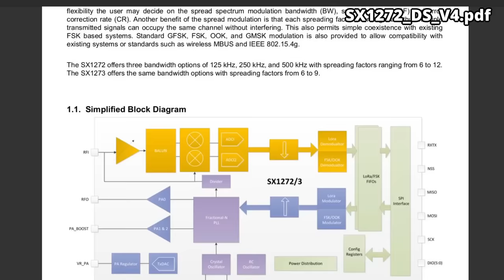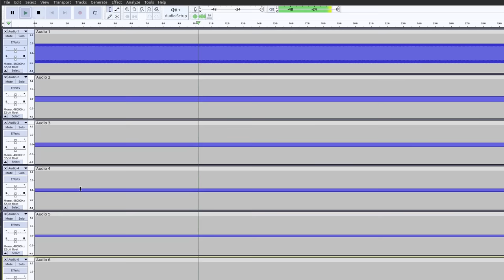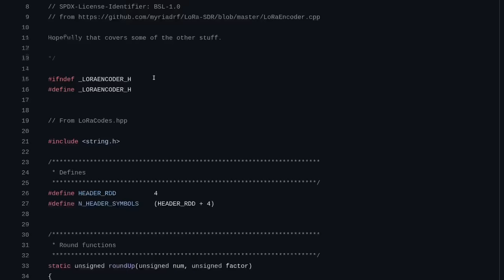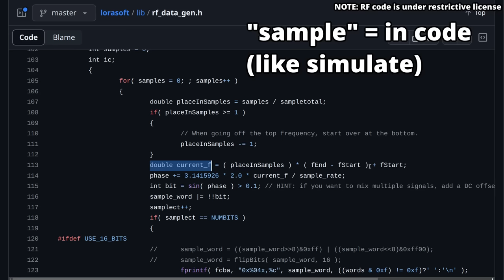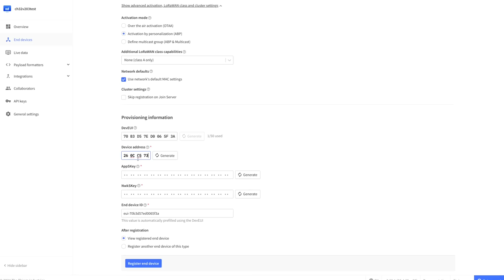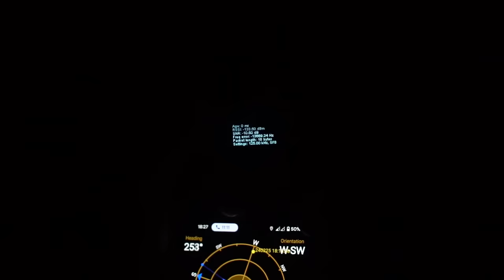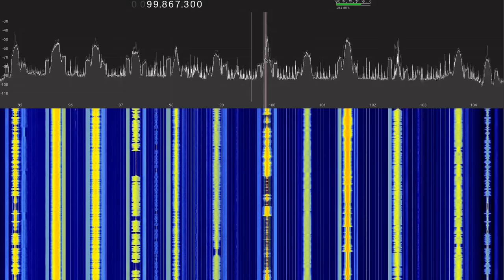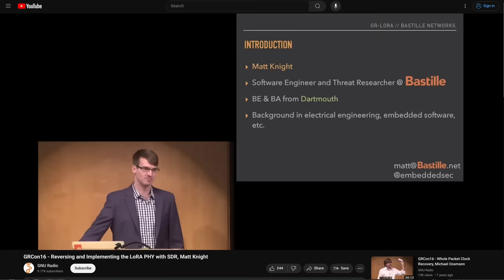How far can I broadcast LoRa packets WITHOUT a radio? - LoLRa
Memes, in order of appearance: Tiny Paper Senior Chang, Trollface Rage Comic, Nerdy RF Mixer, 69-420, Sanic Gotta Go Fast, Midwit IQ Bell Curve, “Y U NO” Guy, Feels Good, This Is Fine, Great Gatsby Reaction